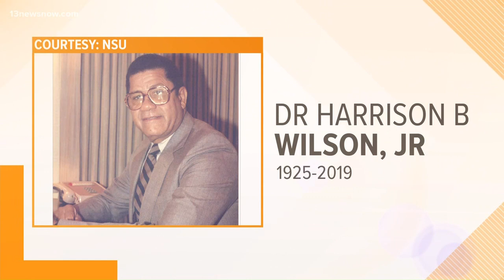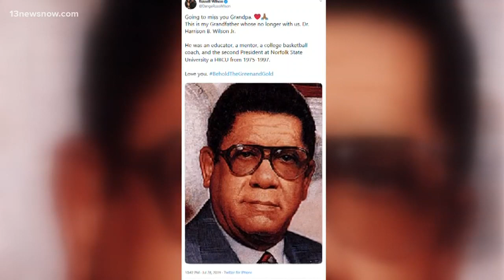Former Norfolk State University President passes away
The former NSU President Dr. Harrison Wilson Jr. passed away. He spent over two decades leading the school.